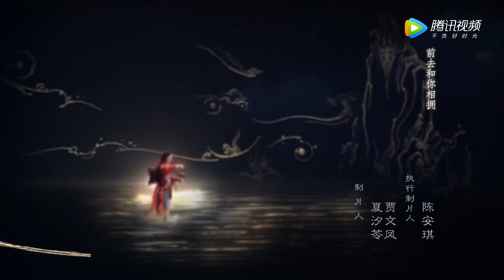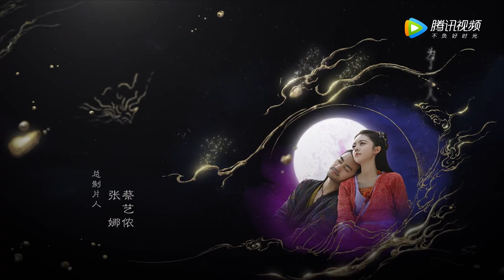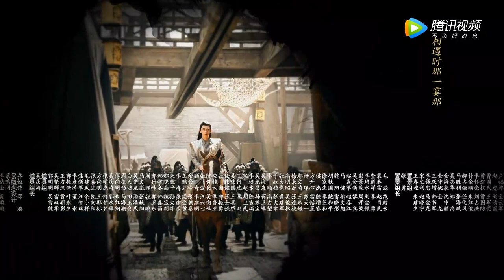ENG SUB【玲珑 The Blessed Girl】EP10 银妆与微生砚相互利用（赵今麦、袁弘、林一）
▶01月31日首播，每周日一二晚21点更新两集
▶主演： 赵今麦、袁弘、林一、蔡文静、辛云来、陈雨锶、曾黎、赵天宇、屠楠、陈语安

《玲珑》讲述了在一块神秘未知，名为“宿川”的大陆上，流传着许多神话时代的美丽传说。一场天降浩劫，导致众神陨落，宿川进入了分裂的混乱纪元。多年后，少年君主元一即位，誓要结束乱世。元一认为混乱之源是神灵的陨落，他微服逃离皇城，找到了蕴藏神灵之力的少女玲珑。玲珑与父亲火屠辛在偏远的村落中相依为命，虽然幼年丧母，但独立优秀。在元一的请求下，火屠辛同玲珑、元一一起离开村落，踏上拯救宿川的冒险之旅。邪恶永远无法匹敌正义，玲珑父女和他们的朋友们，最终击败了邪恶的力量，带领宿川走向了美好的新时代。